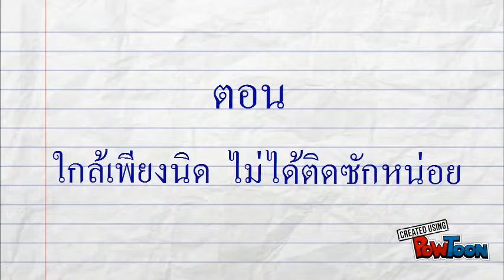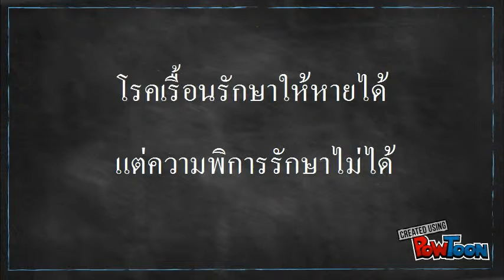โรคเรื้อน ตอน ใกล้เพียงนิด ติดไม่ง่ายซักหน่อย